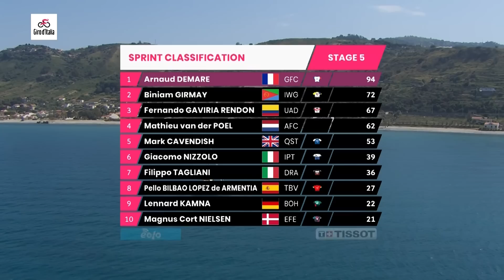あの男が帰ってきた！│ジロ・デ・イタリア 2022 ステージ5 ハイライト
シチリア島での2日目は、ヴィンチェンツォ・ニバリの故郷であるメッシーナでの平坦フィニッシュが待っている。1日目とは対照的にスプリンターに有利なステージだ。

GCN Racing Japanは、GCN JAPANが提供するプロロードレースチャンネルです。このチャンネルでは、プロサイクリングカレンダーの中から注目レースのハイライトと分析をお届けします。ライブレースの視聴はGCN+をご利用ください。

ジロ・デ・イタリア2022 全ステージハイライト

使用写真: ©Velo Collection (TDW) / Getty Images